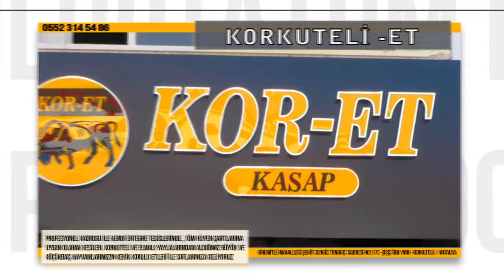TEMMUZ MECLİSİ TOPLANDI